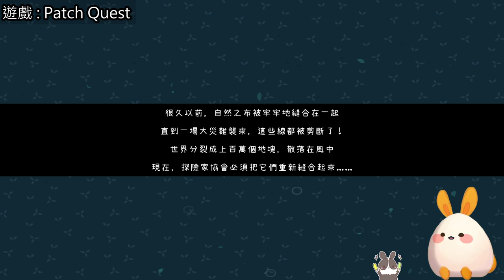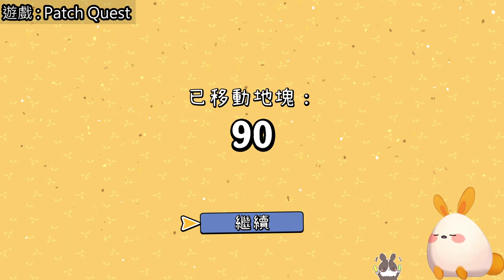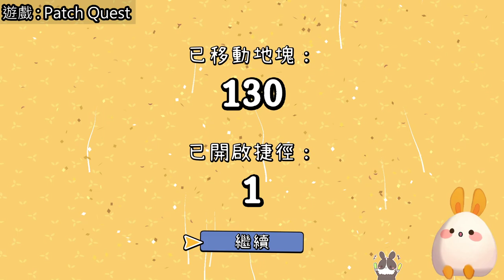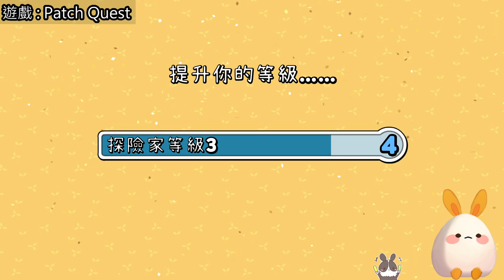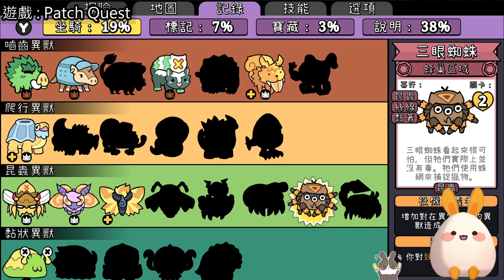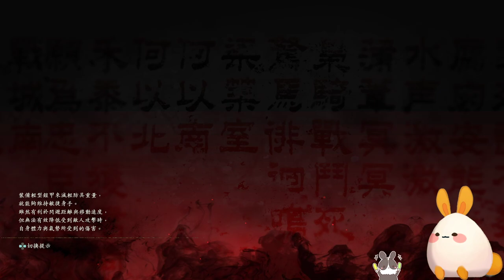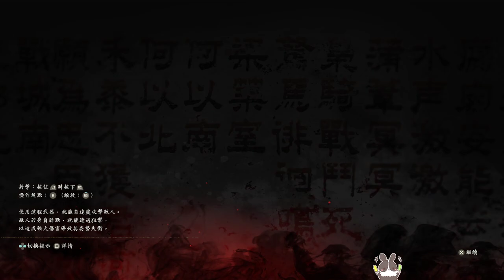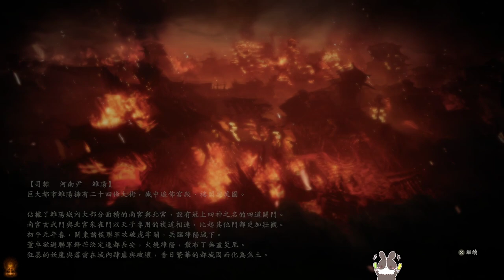【繁星】Patch Quest 、 臥龍 Wo Long Fallen Dynasty 2023 3 10